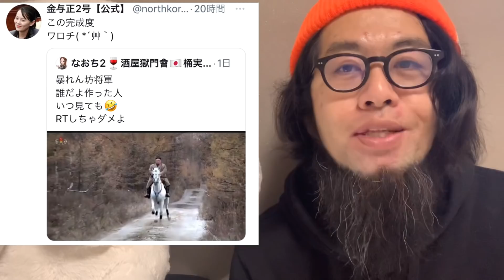【下念司ニュースの猫側】あの大統領夫人はやはりあの秘密結社の一員だった！！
さぶちゃんはこちらから！